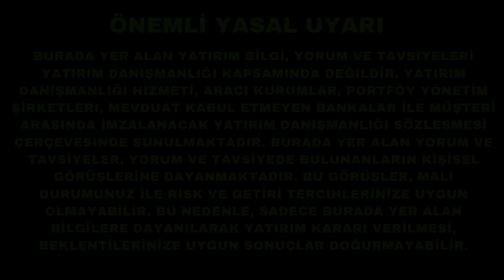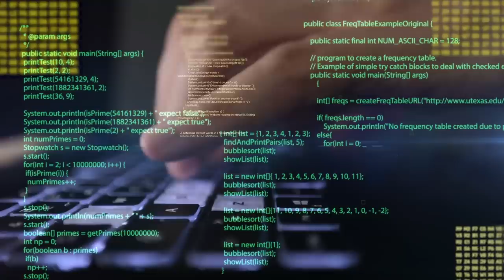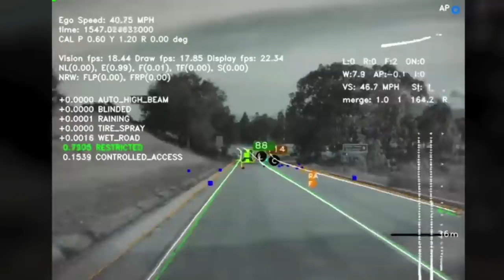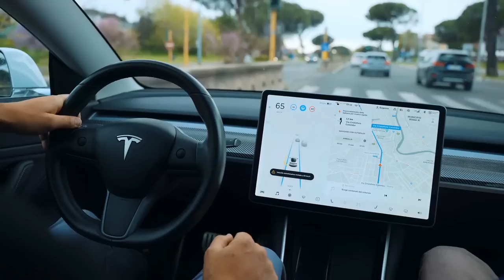Tesla Otonom Sürüş Problemini Çözdü